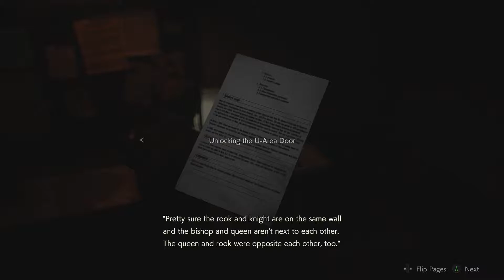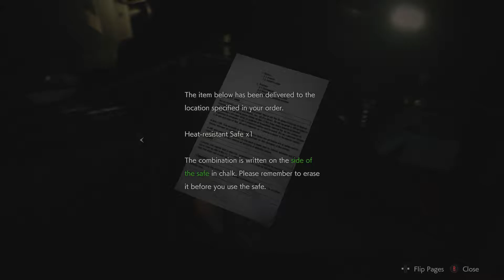Resident Evil 2 Walkthrough Part 6: THE G-VIRUS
Resident Evil 2, known in Japan as Biohazard 2, is a survival horror game developed and published by Capcom and released for the PlayStation in 1998. The player controls Leon S Kennedy and Claire Redfield, who must escape Raccoon City after its citizens are transformed into zombies by a biological weapon two months after the events of the original Resident Evil. The gameplay focuses on exploration, puzzles, and combat; the main difference from its predecessor are the branching paths, with each player character having unique storylines and obstacles, and I may also speedrun this game so stay tuned for that.